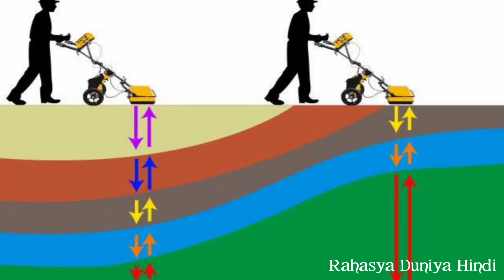आखिर कैसे निकलता है जमीन से सोना | how gold is mined , discovering and processing in hindi in india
आखिर कैसे निकलता है जमीन से सोना | how gold is mined , discovering and processing in hindi in india 2021

Topic covers -
How gold is mined
How gold is mined refined and formed
How gold is mined and extracted
How gold is mined in South africa
How gold is mined and processed
How gold in mined step by step
How gold is purified
Gold mines in india in Hindi
Gold extraction in hindi
Gold extraction from mines
Gold extraction from soil
Gold extraction process
Gold extraction from rocks
Gold extraction in india
Gold extraction from mines in india
Sona kaise banta he
Sona kaise banate he
Sona kaise banta he batao
Sone ki khadan kanha hai
Sone ki khadan kanha par hai
Sone ki khadan india
Gold banane ka tarika
How gold is mined out of the ground in hindi
How gold is formed in the earth
How gold prize go uo and down
How gold in formed in hindi
Gold banane ki vidhi
Gold banane ki recipi
Gold banane ki machine
Gold banane ka tarika in hindi
Gold banane bali machine
Gold banane ka asan tarika
Gold banane ka formula
Gold banane ka vedio in hindi
Process for mining discovering and extraction gold
Where is gold found in india
Where are gold mined in india
Traditional process sweping gold from the river
The story of kgf kolar gold field in hindi
Rahasya duniya hindi

सोना कैसे निकाला जाता है ?
सोना कैसे निकालते हैं ?
सोना कैसे निकालें ?
सोना कैसे निकलता है जमीन से
जमीन का सोना कैसे निकाले ?
गडा हुआ सोना कैसे निकाले ?
मिट्टी से सोना कैसे निकाले ?

Photos with the vedios remain the property of their respectfully owners.